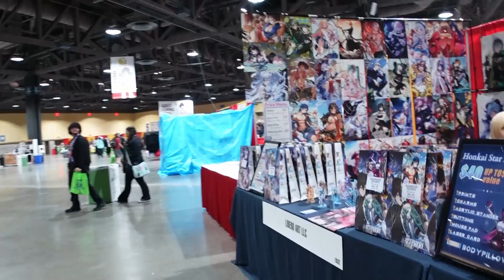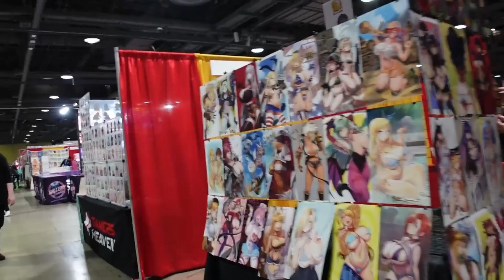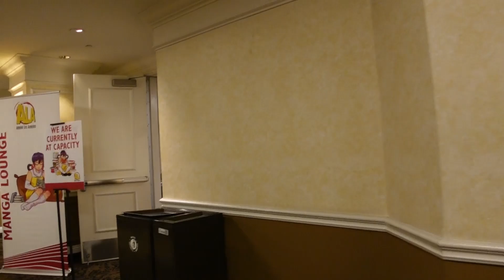Anime Los Angeles 2024 Tour (Informal Vlog)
Here is the preview of Anime Los Angeles 2024, starting at Long Beach Convention Center!

Update: Auto-thumbnail fixed.